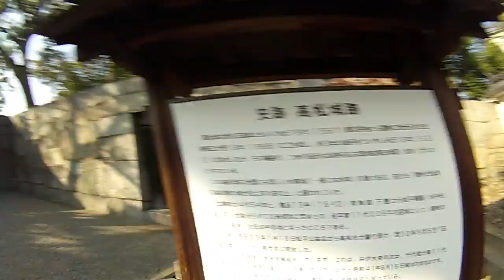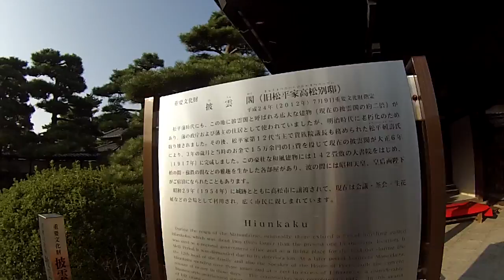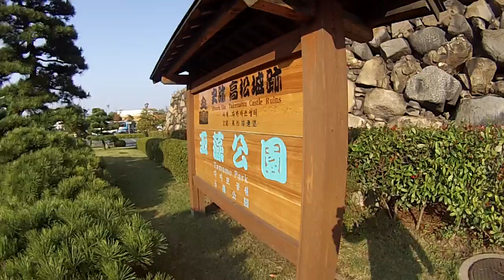高松での「世界ふれあい俺歩き」です。誰ともふれあってませんが。。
トリガーで瞬時に180度回転する「GoPro回転グリップ」のプロトタイプを使って撮影しています。（GoPro3 White 720p/30fps）